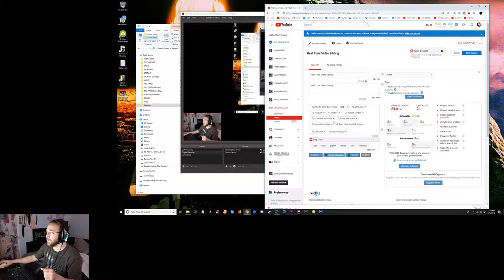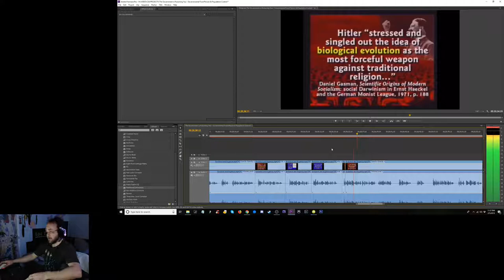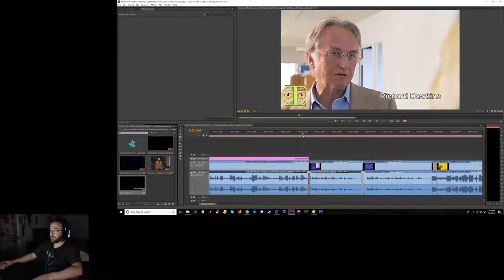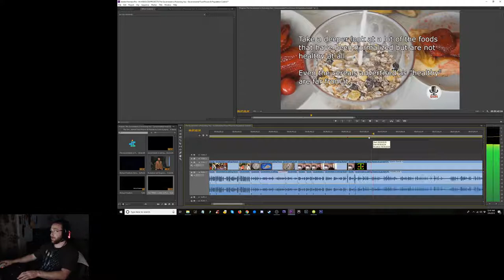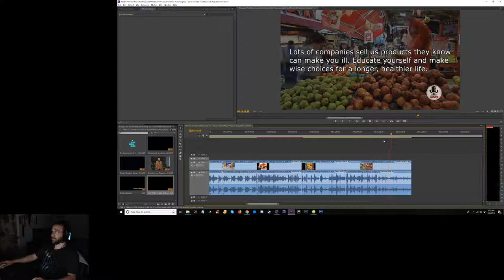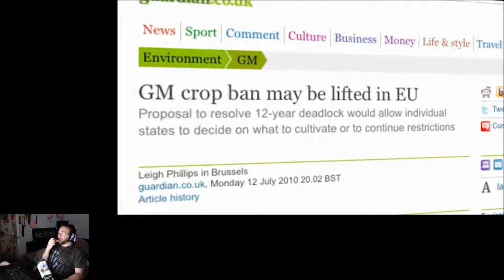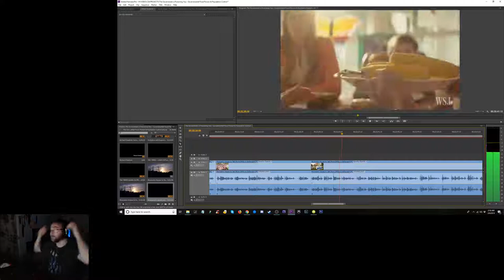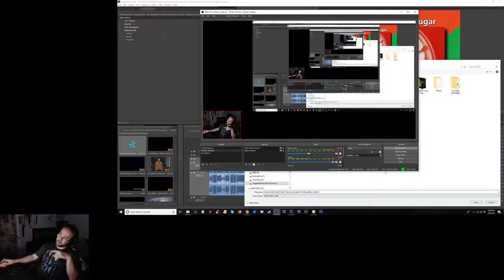Real Time Video Editing - The Government is Poisoning You